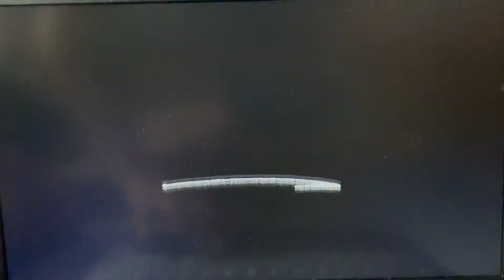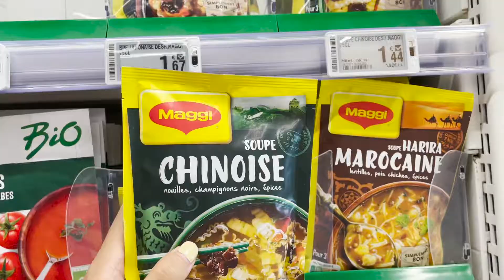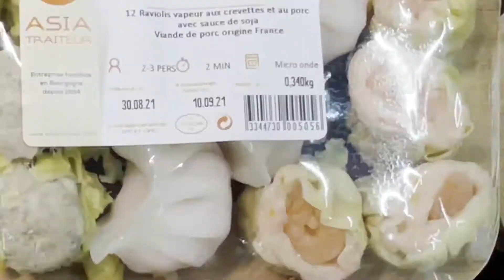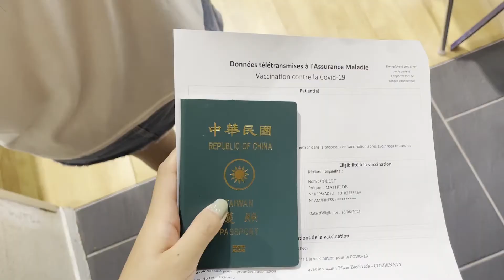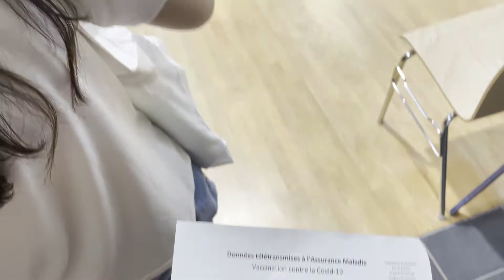交換VLOG ep.4 | 夜間燈光秀🌆、抗議健康通行證、打第二劑疫苗啦💉❗️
預祝大家開學快樂
疫苗副作用不容小覷